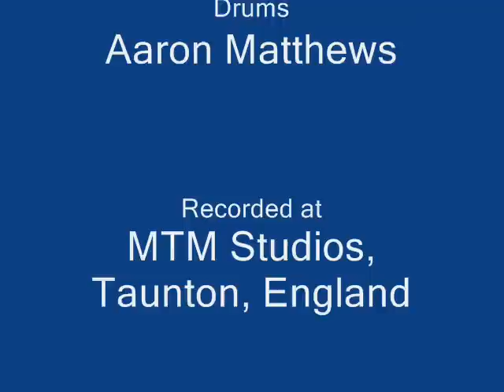Steve Roffey - Nothing Else To Do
A song I wrote, bit of a soft one not my normal type of song, but it expressed emotions i was feeling at the time for one reason or another hope you enjoy

Please Note The Bass Player on this track has remained annonymous